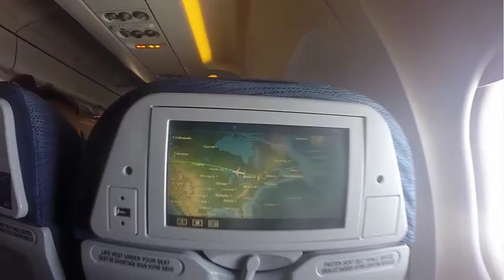CANADA-VISUAL FILM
CANADA - A Visual Film BY Maria Martínez
Trip from Barcelona to Calgary to Vancouver via Vancouver Island

Shot on gopro 3plus